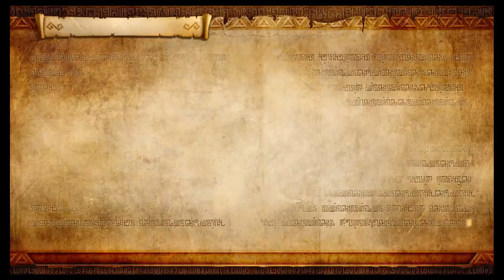Let's Play Hyrule Warriors Definitive Edition: Episode 16: The Demon Lord's Plan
We fight Ghirahim again!